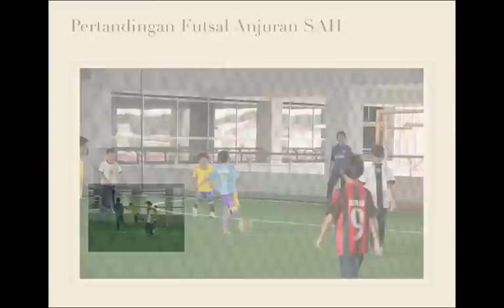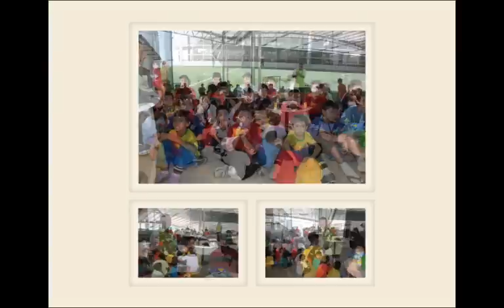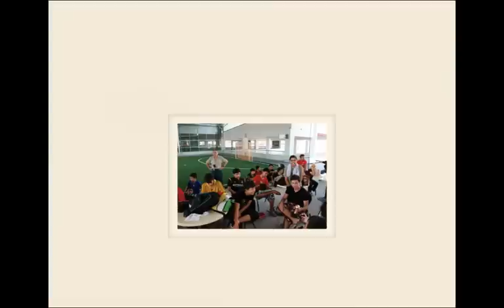Pertandingan Futsal Anjuran Surau Al Hakim Subang Bestari.m4v